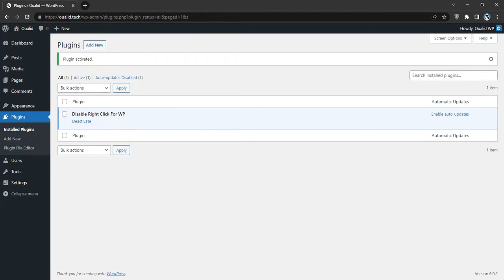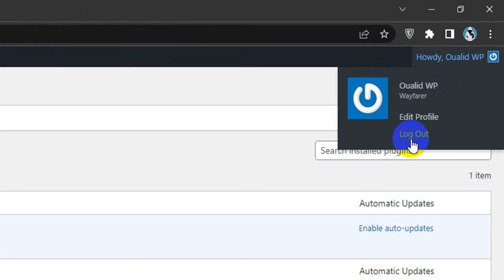How To Disable Right Click in WordPress